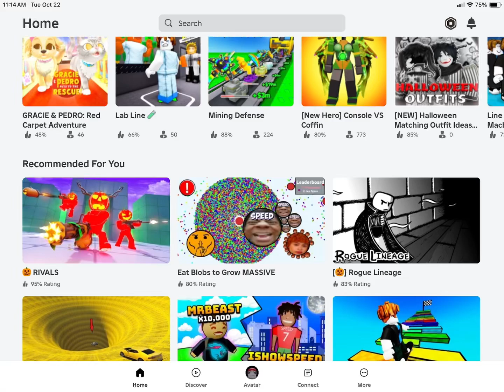Going UNDERCOVER as a noob in FF2